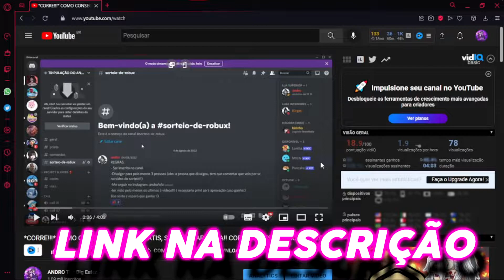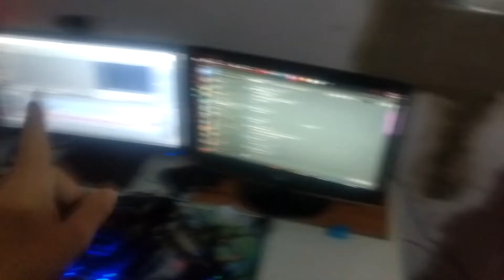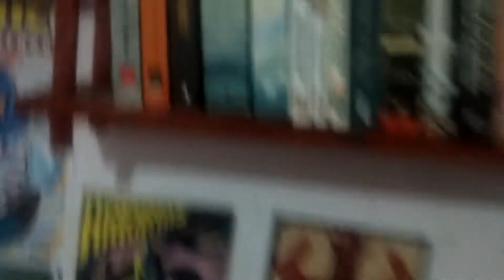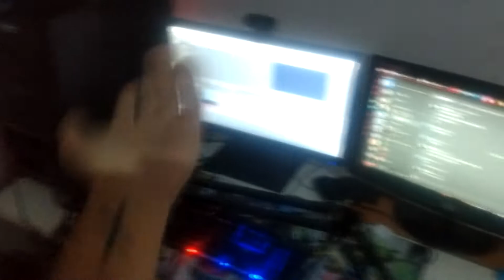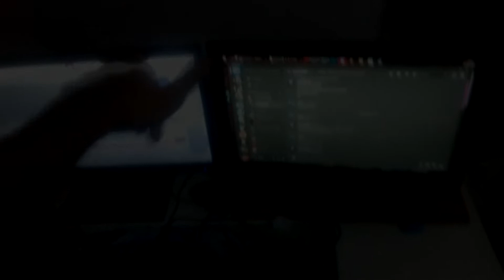*ME ARREPENDI?* MINHAS TATUAGENS DE ANIME!!!!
MINHAS TATUAGENS DE ANIME!